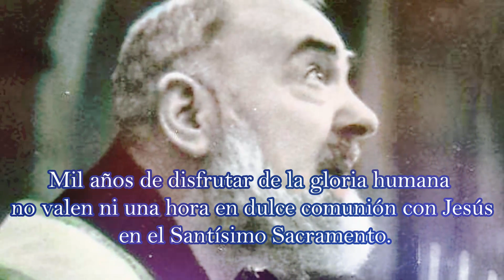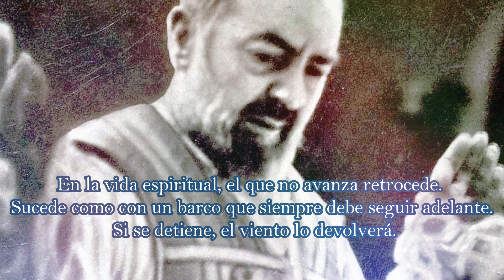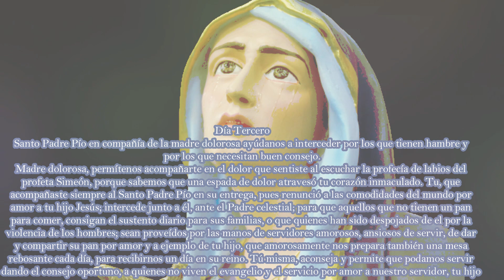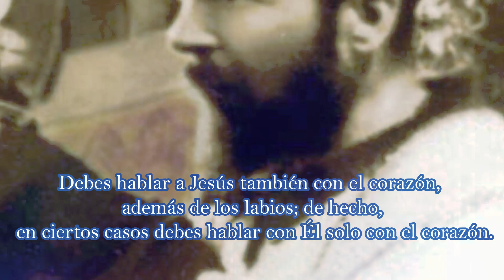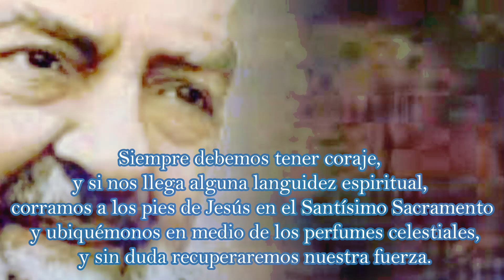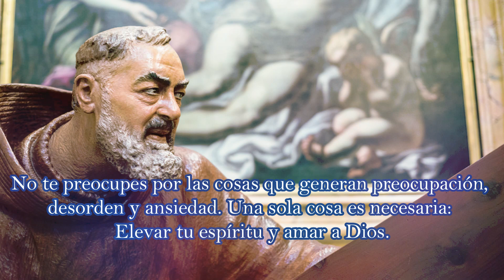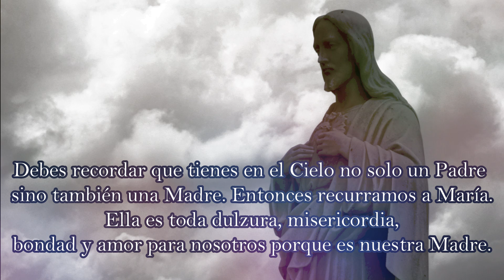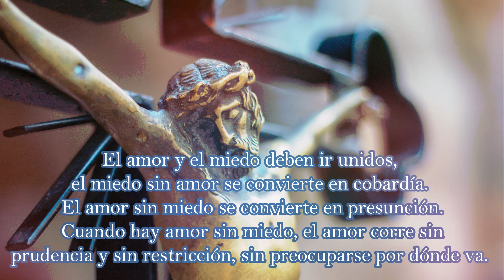NOVENA A SAN PADRE PÍO TERCER DÍA 16 DE SEPTIEMBRE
¿Qué encontrar?

¿Quiénes somos?